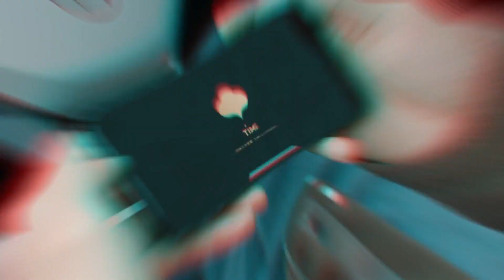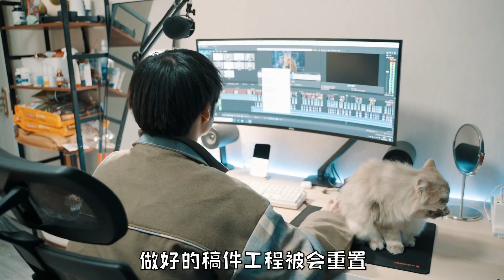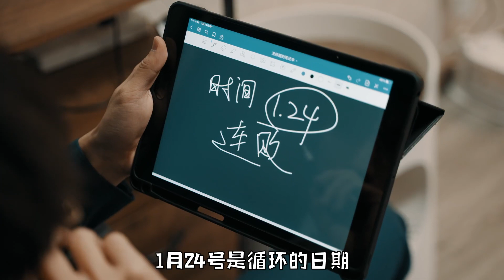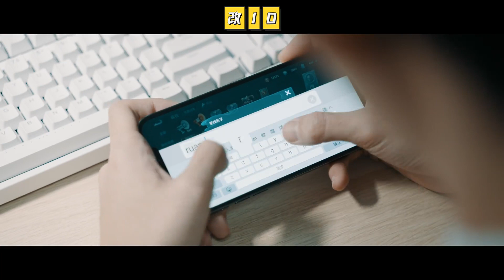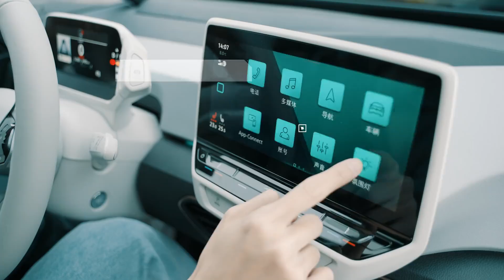队友：都给我送起来了是吧？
最近过年大家都在玩什么呀！只能说在做鬼畜之余，我这摸鱼手法还是有一手的好吧